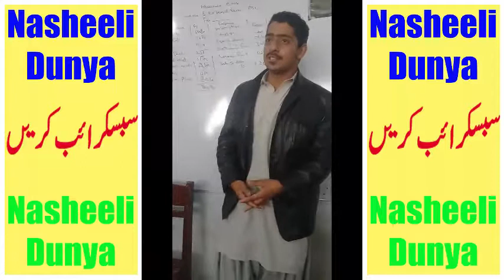کالج کے لڑکوں کا شاعری مقابلہ کس نے آپ کے دل کو چھو لیا کمنٹ میں ضرور بتائیں